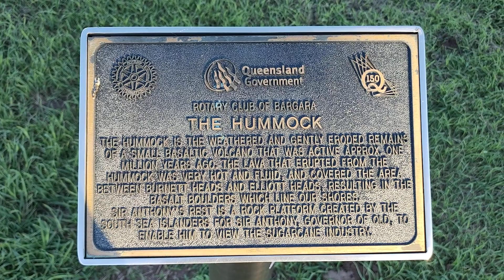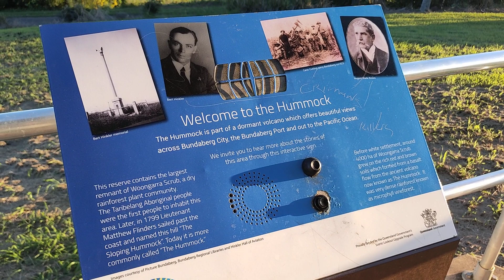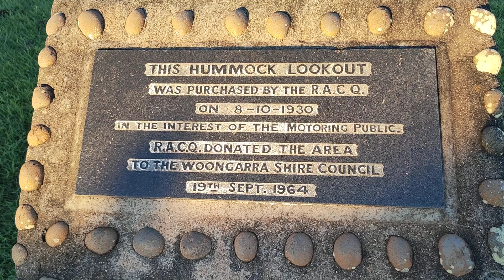Welcome to the Hummock Lookout, Bundaberg, Queensland 4670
This 3 minutes video shows you the scenery views from the Hummock, Bundaberg, Queensland.